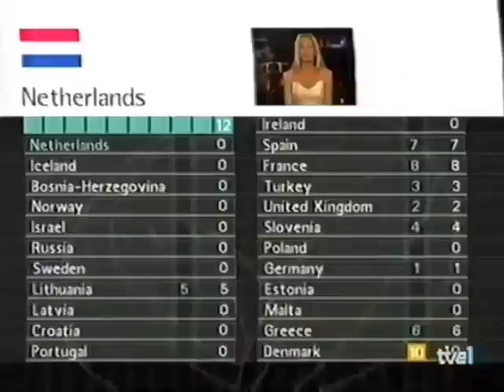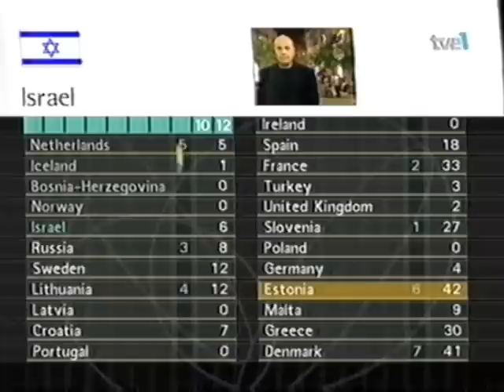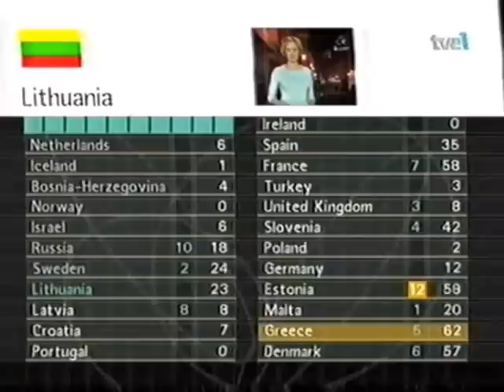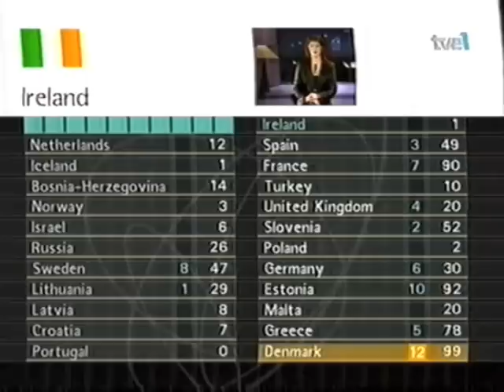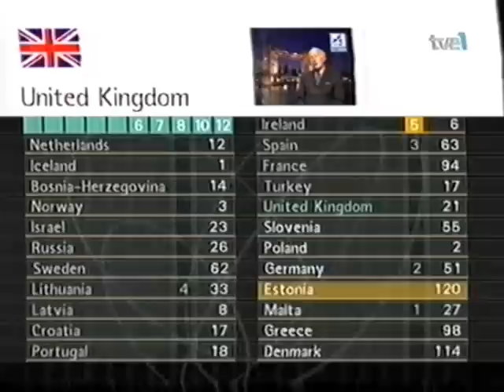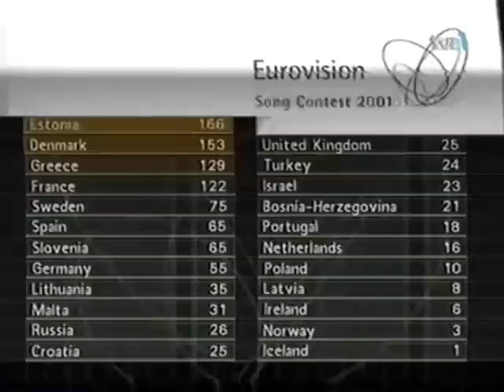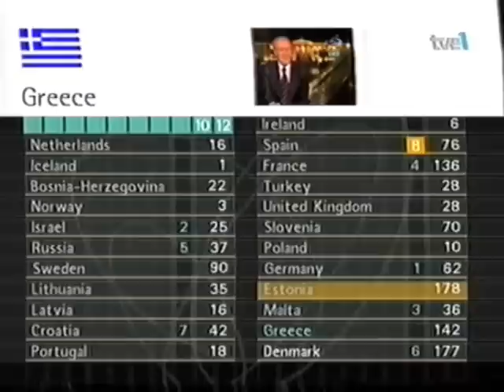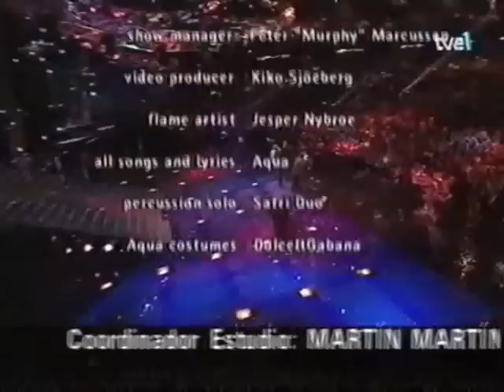Eurovisión 2001 (retransmisión TVE)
Emisión el 12 de Mayo de 2001, del 45º Festival de Eurovisión desde Copenhague (Dinamarca). Los comentarios de José Luis Uribarri, en el que se suponía sería su último eurofestival.

NOTA: La canción griega, "Die for you", no figura en la emisión al amenazarme su discográfica con retirar todo el video por derechos de autor. Así que he tenido que editar el video sin dicha canción. Disculpad las molestias.